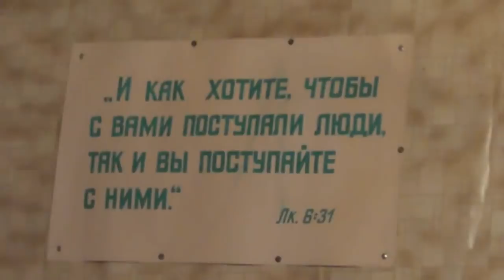Сухая трава – пожароопасна! Пошлите меня, бывшего пожарника в порту.. 21. 04. 2018